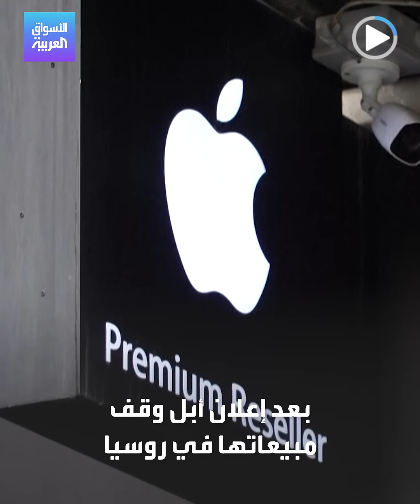الأسواق_العربية| ضربة قوية من روسيا ضد أبل وفيسبوك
ضربة قوية من روسيا ضد أبل و